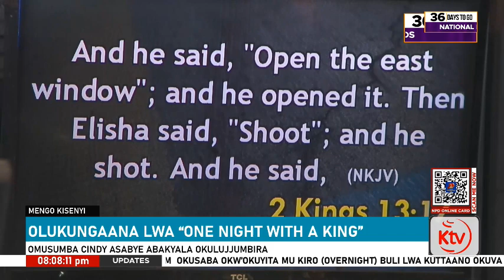OLUKUNGAANA LWA “ONE NIGHT WITH A KING” : OMUSUMBA CINDY ASABYE ABAKYALA OKULUJJUMBIRA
Omusumba Cindy Kiganda okuva mukanisa ya  CFC Mengo Kisenyi asabye abakyala okujja mu bunji ku CFC kulunaku olwanga nga 29 omwezi guno mu lukungaana lw’abakyala olutuumiddwa ‘one night with the king’’.

Ono okwogera bino asinzidde mu kusaba okubadde mukanisa eno